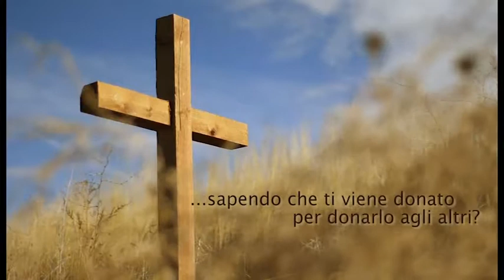Nel COSMO, nel DESERTO, nel GREMBO - Dove attendi l'arrivo del Signore - GREMBO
Lo attendi nell’intimità feconda del tuo grembo: ti viene donato per donarlo agli altri!